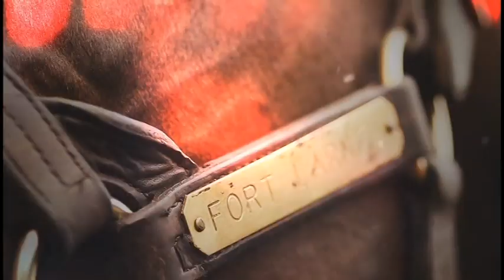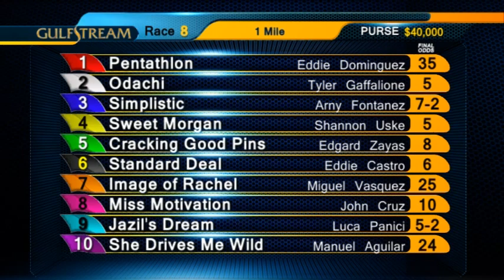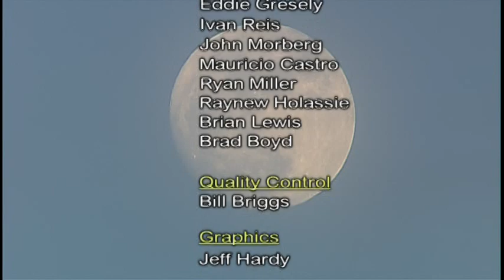Gulfstream Park Replay Show | July 12, 2015